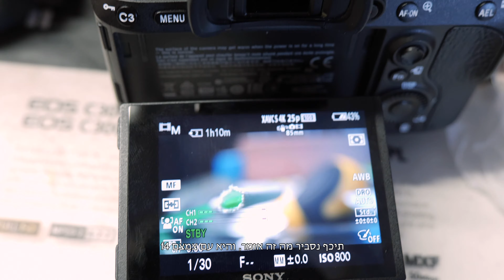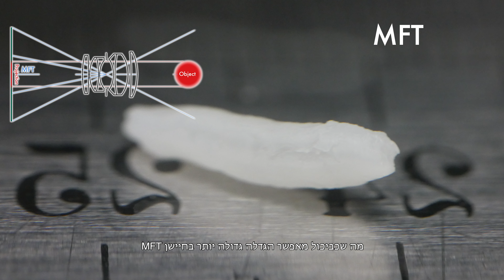כל מה שרצית לדעת על עדשות (והמספרים המוזרים שכתובים עליהן)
האתגר הראשון שמגיע עם ההתקדמות למצלמות רציניות הוא בחירת העדשה. בסרטון הבא נסביר מה משמעות המספרים הכתובים על העדשות, מה זה אורך פוקלי, מה ההבדל בינו לבין טווח זום, אילו עדשות הן טלסקופיות, אילו עדשות הן רחבות, ומה זה ״פריים״. נדבר על עדשות סטנדרטיות שאפשר למצוא בכל תיק צילום ועל עדשות אקזוטיות ונישתיות שקיימות במספרים קטנים מאד וכמובן- נדבר על מה שהמספרים לא מספרים.